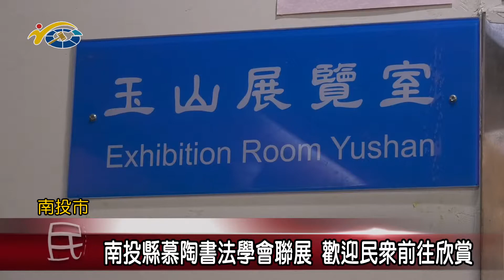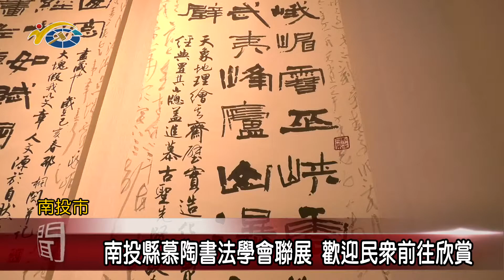20200812 民議新聞 南投縣慕陶書法學會聯展 歡迎民眾前往欣賞(縣議員曾振炎)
南投縣慕陶書法學會在縣府文化局玉山展覽室舉辦書法聯展，這次展出的作品是由眾多學員創作完成的，作品當中每一幅的字體都相當的有特色，縣議員曾振炎也到場欣賞，並鼓勵家長們讓學子從小開始學習書法，藉此修身養性，也歡迎民眾前來欣賞書法聯展，培養藝術氣息。